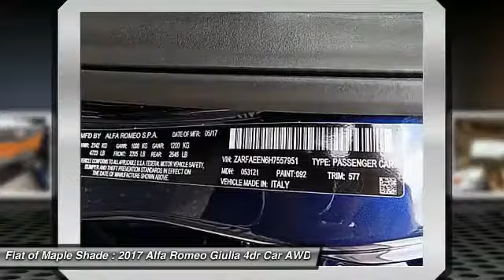2017 Alfa Romeo Giulia Cherry Hill NJ 557951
2017 Alfa Romeo Giulia Ti

BACK-UP CAMERA, ALL WHEEL DRIVE, LEATHER, HEATED FRONT SEATS, HEATED STEERING WHEEL, BLUETOOTH, REAR PARKING AID, MP3 Player, KEYLESS ENTRY, 31 MPG Highway, HID HEADLIGHTS, SAT RADIO, TURBOCHARGED, ALLOY WHEELS!. New for 2017, the Alfa Romeo Giulia is sure to get your pulse racing with this entry-luxury vehicle. Showing its distinctive Alfa Romeo roots, the layout of the Giulia is defined by elegant lines, proportional balance, and harmonious elements. Optimally balanced weight utilizing the center of gravity along with rear-wheel drive result in an aggressive stance which helps lend to a truly exhilarating driving experience. The new Alfa Link suspension allows for enhanced traction for those drivers who demand full control. The new double wishbone system up front keeps the wheels perpendicular with the road while the four-and-a-half arm multilink system in the rear combines the best of both comfort and lateral grip. New for Alfa Romeo, the Alfa DNA selector pairs perfectly with the Alfa Active Suspension system by adjusting the suspension depending on driving conditions. The direct injection, 280hp, 2.0L I4 intercooled turbo engine brings extraordinary performance with a peak torque of 306lb-ft of torque. 0 to 60 can made achieved in 5.1 seconds and on to a top speed of 149 mph. Also available is the Giulia Quadrifoglio. This high performance sedan offers class-exclusive technologies to provide the driver with first-rate dynamic performance along with driving pleasure. Boasting a direct injection 2.9L Bi-Turbo V6 while generating a best-in-class 505hp and 443lb-ft of torque, the Giulia Quadrifoglio is able to go 0 to 60 in 3.8 seconds while achieving a top speed of 191 mph. The interior of the Giulia takes into account every aspect of driver needs, putting innovative, vital controls within easy reach. Conveniently located in the center console are two simple rotary dials. In all, this is a new breed of sports sedan that will prove one thing: it knows how to redefine the standards of the game.